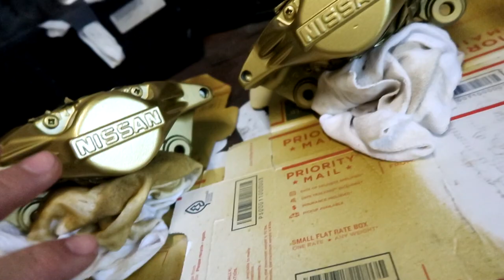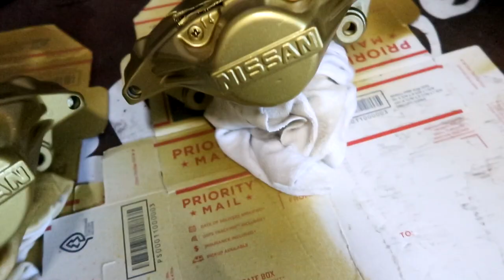HOW TO MAKE OLD BRAKES NEW For CHEAP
Making my Z32 Brakes for the R34 New for $14